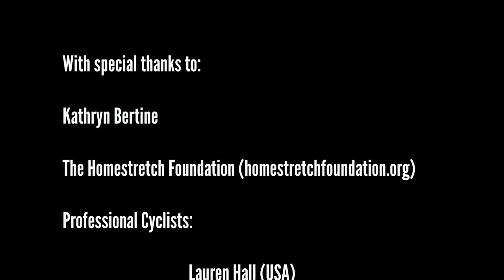HALF THE ROAD women of pro cycling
HALF THE ROAD is an original song (by Murray Decock), videography (by Jen Sawyer) that captures the challenging journey from each the two top pro-cycling training centers -Tucson, Arizona and Girona, Italy- to the finish line of the Tour de France and the ‘cobblestones of the Champs-Elysees.’ HALF THE ROAD honors the tough, brilliant, dedicated, courageous, talented and gritty women who make professional cycling their vocation – and especially those riding in this year’s Tour De France, Le Tour de Femmes. Inspired by Kathryn Bertine’s documentary, HALF THE ROAD, as well as her latest memoir, STAND, this new song honors, and hopes to amplify, the indefatigable spirit of female athletes in every country, and at every level.